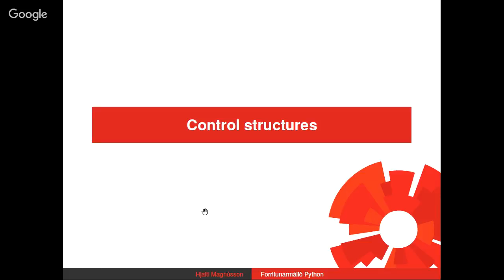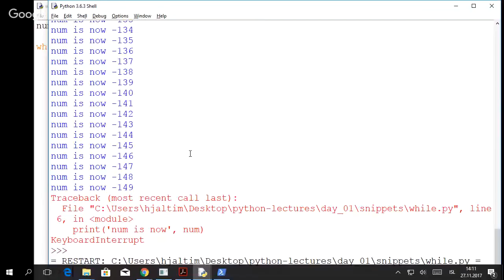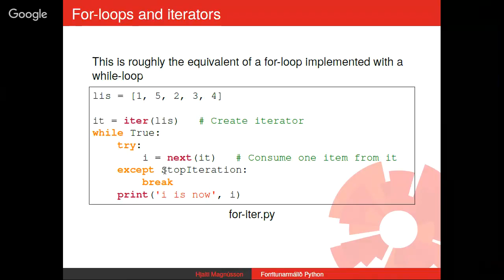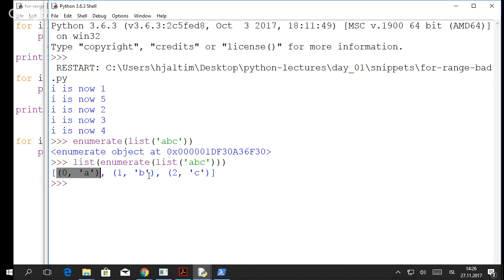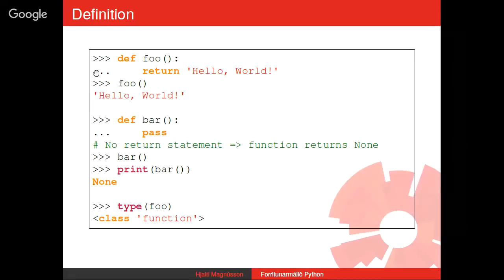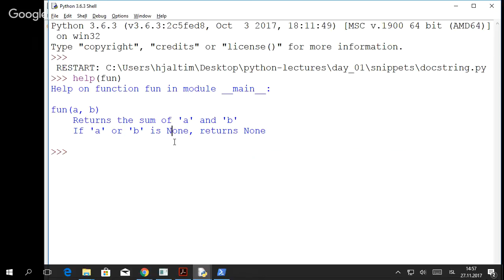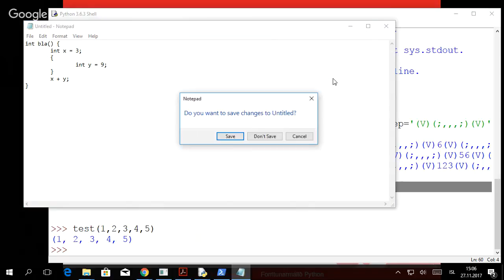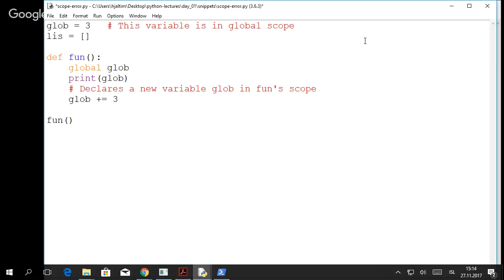control structures and functions missing audio